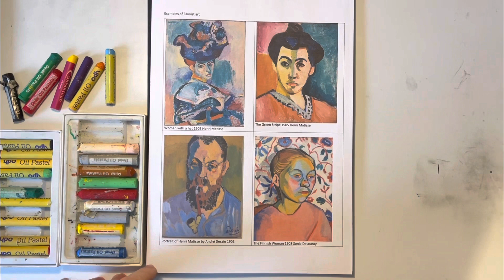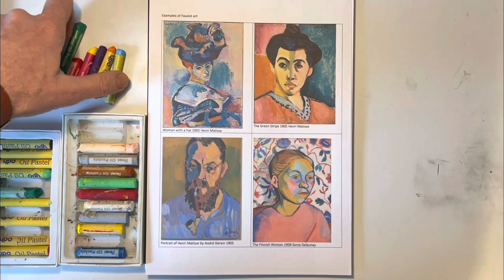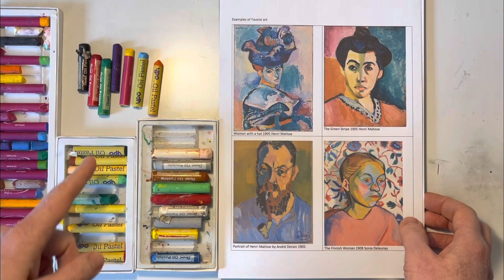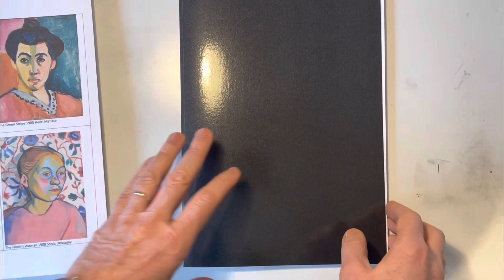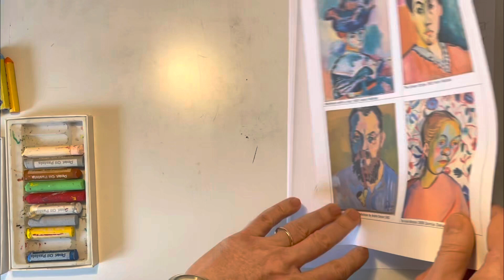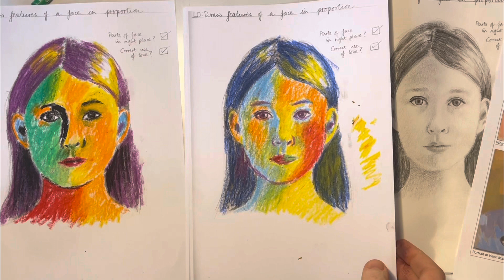Create a colourful portrait influenced by Fauvist art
In this video we take a look at the bold colours used by artists in the Fauvist movement. Then we have a go at using similar colours using oil pastels on photocopied portraits. Have fun exploring different colour relationships!